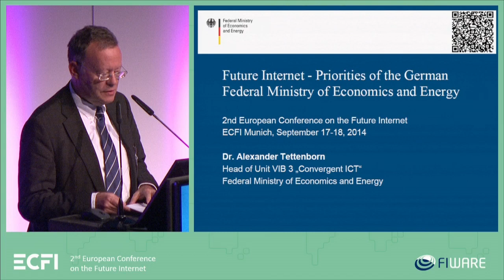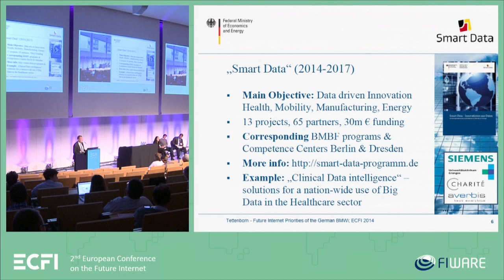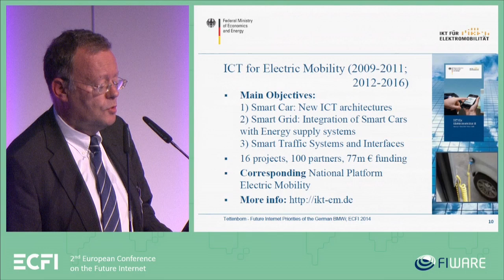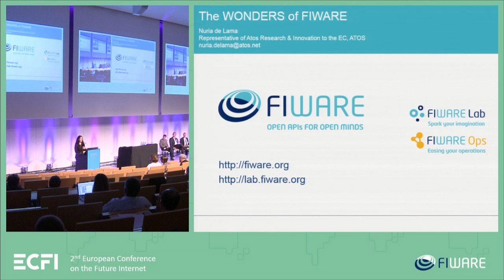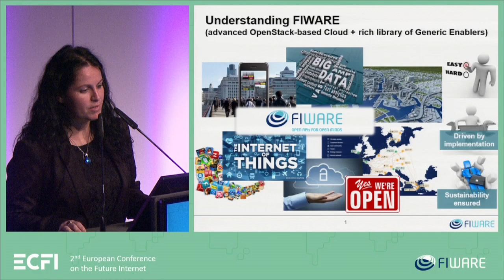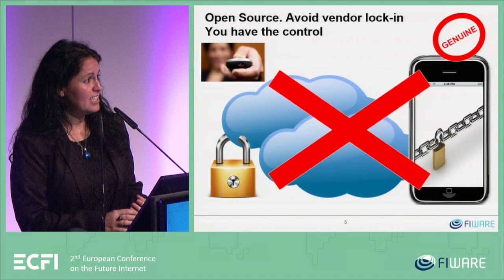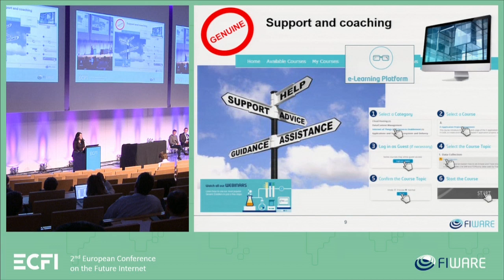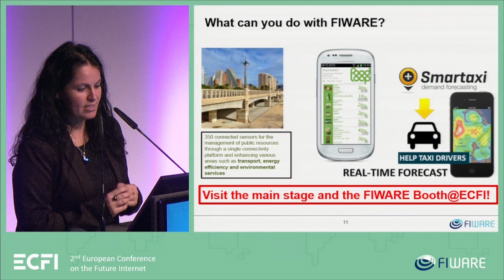The Wonders of FIWARE & How it Can Help You - Panel Discussion at ECFI Munich 2014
The Wonders of FIWARE & How it Can Help You –
Panel Discussion at ECFI Munich, 17 September 2014 (53:38 min)

Panelists:
Dr. Alexander Tettenborn, German Federal Minister of Economics and Energy
Christoph Müller-Dechent, Founder of FoodLoop
Gianluca Dettori, Chairman of dpixel
Nuria de Lama, ATOS
Moderator: Jonnie Turpie, Maverick TV